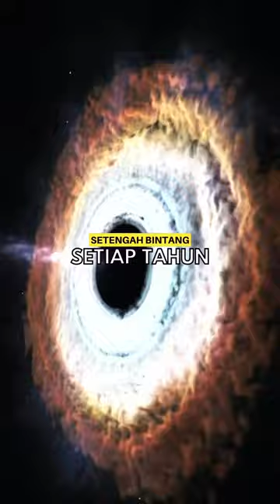Lohong Hitam Menakutkan 😳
What's up TrueGeng, Saya Dollah Vitiligo content creator anda 😺

Dan ini semua social media saya yang lain:
“Youtube” Video Panjang Spacedollah:

Terima kasih sb sudi Support channel ini, Saya harap anda semua happy dan bahagia di mana jua!